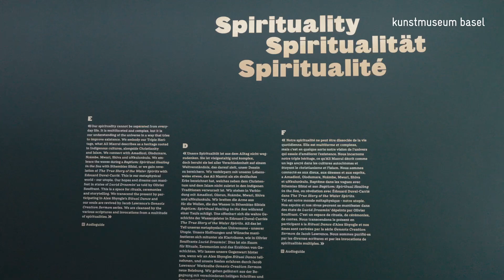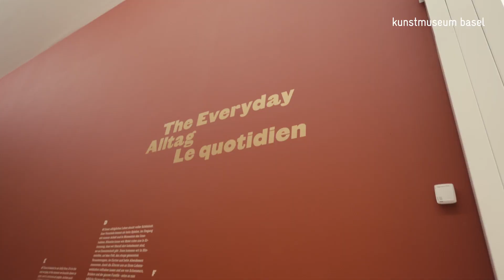Meet the Artist: Esiri Erheriene-Essi on When We See Us - Kunstmuseum Basel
When We See Us. A Century of Black Figuration in Painting
25.5.–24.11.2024 / Curators: Koyo Kouoh & Tandazani Dhlakama

Esiri Erheriene-Essi collects photographs, magazines and documents from many sources as references for her work, which explores intimate and collective histrories. Her paintings archive moments from Black people's lives with vibrant depth, colour and detail, conteracting the flatness of the Black figures in the canonical narratives she seeks to imagine more humanely.

In what ways have artists from the African continent and its far-flung diaspora processed the experience of the quotidian in their painting over the last 100 years? Koyo Kouoh, Director and Chief Curator of the Zeitz MOCAA in Cape Town, South Africa, and her team undertook extensive research to find out. The result is a comprehensive show that brings together works by 120 artists: a kaleidoscope of Black figurative painting over the last 100 years. Also scheduled to be on show at the Kunstmuseum Basel, Zeitz MOCAA has created a groundbreaking exhibition that demands to be seen.